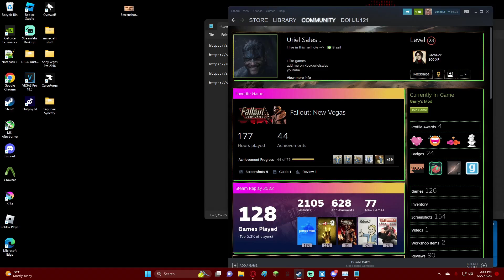GMOD BALLinBomb2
the doolgog